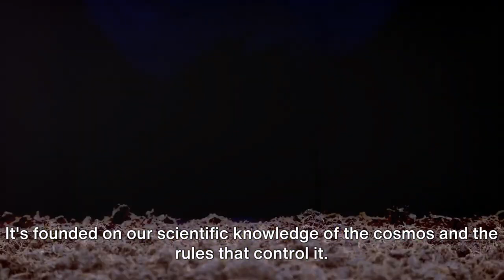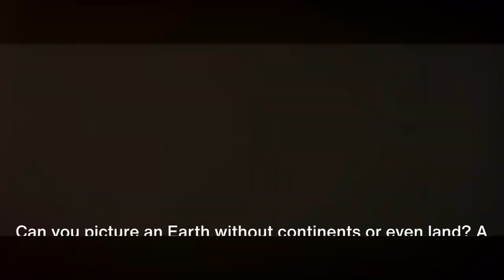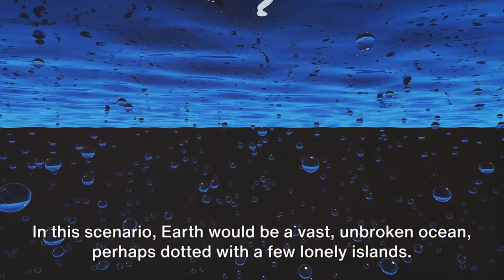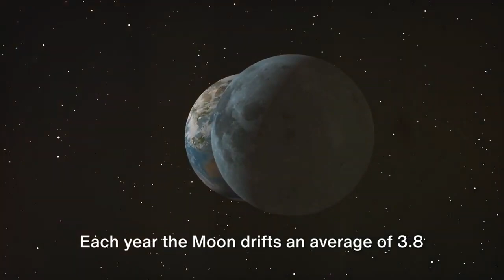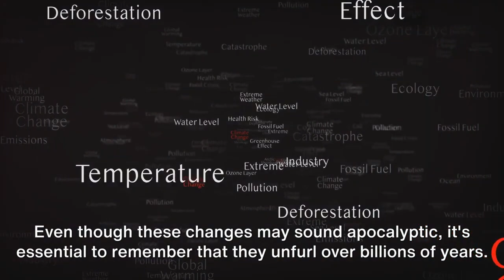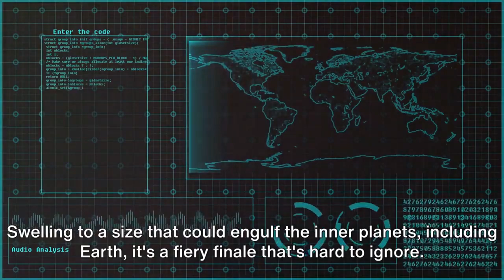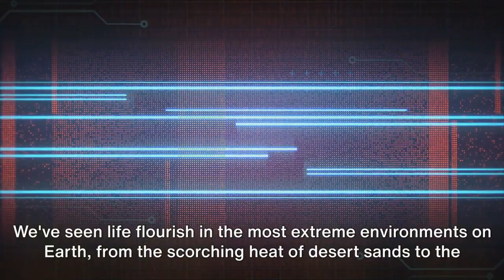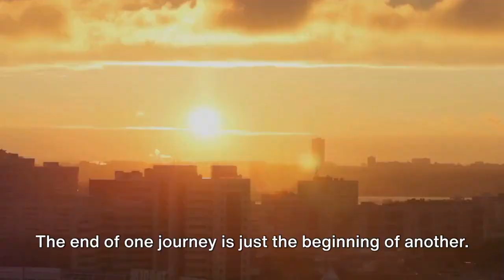Exploring the Future How Will Earth Look 1 Billion Years in the future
Description:
🚀 Embark on an extraordinary journey through time with us as we ponder the distant future of our beloved planet! In this captivating video, we dive into the speculative realms of science and imagination to visualize how Earth might transform over the course of the next billion years.

🌌 Timeline of Transformation:
0:00 - Introduction
1:22 - The Sun's Evolution
3:45 - Plate Tectonics and Supercontinents
6:10 - Climate Changes and Extinction Events
9:05 - Evolution of Life Forms
12:30 - The Aging Sun and its Impact
15:48 - The Future of Oceans and Continents
18:20 - Human Impact and Technological Evolution
21:45 - Extraterrestrial Possibilities

🔮 Join us as we weave together scientific theories, hypotheses, and a touch of imagination to paint a picture of Earth's potential future landscapes, climate, and life forms. From the drift of continents to the evolution of new species, this exploration aims to spark your curiosity about the long-term destiny of our home in the cosmos.

🌠 Engage in the Conversation:
What are your thoughts on Earth's future? Do you have your own predictions or ideas? Share them in the comments below and let's discuss the fascinating possibilities that lie ahead!

🌌 Let your imagination run wild with us as we peer into the distant horizon of Earth's future. 🌍✨